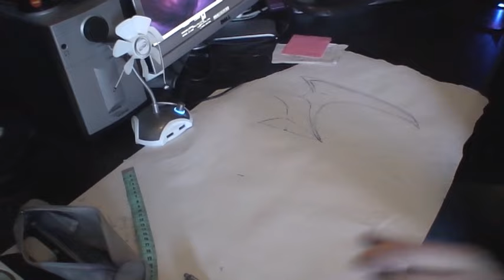Project: TimeLapse Challenger Ahri HEADPIECE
My cosplay project Challenger Ahri from League of legends part 3: Headpiece